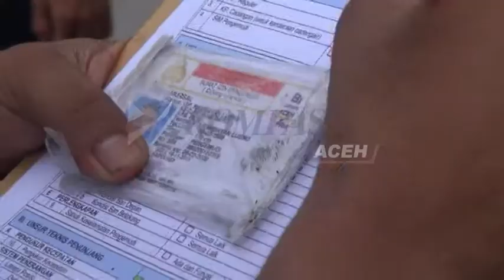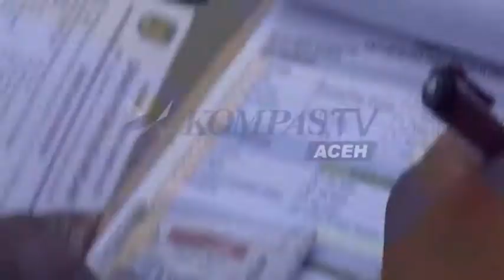AKTIFITAS DI TERMINAL BATOH MASIH SEPI | KOMPAS TV ACEH_18062017